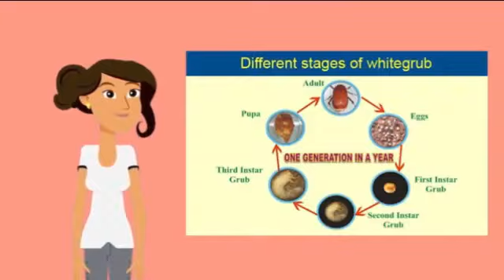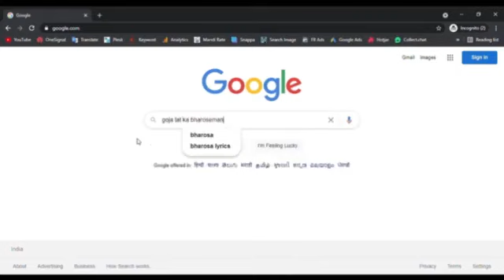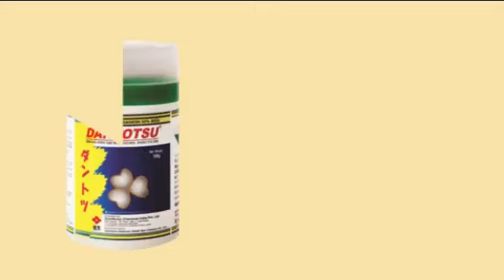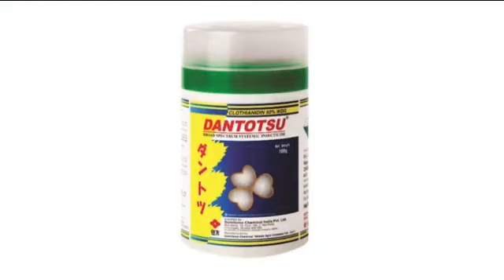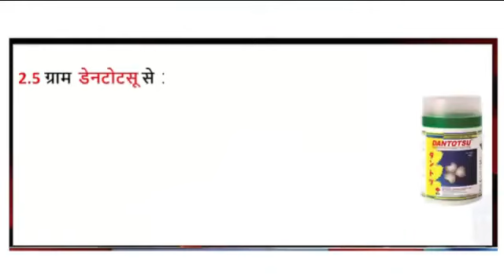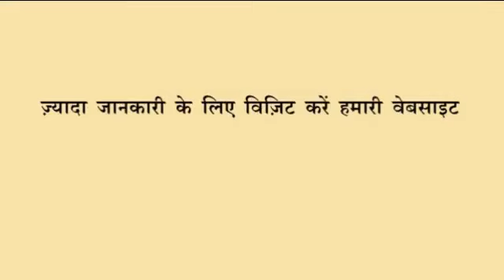गोजा लट का भरोसेमंद इलाज – सुमिटोमो केमिकल का डेनटोटसू | Dantotsu (Clothianidin)| White grub Control